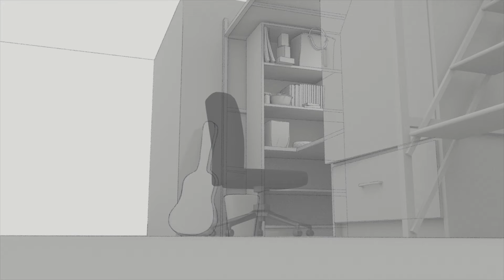【KK】海闊天空 - cut5-2背景繪製 Day.14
新動畫繪製中 - cut5-2背景繪製 Day.14
追蹤我的Facebook粉絲專業可看到最新的作品資訊，有問題可在此詢問我：
訂閱及分享來看到最新的過程與教學影片：
介紹：
不知不覺來到了第14天，也許是疫情的關係，待在宿舍的時間變長，因此我能夠不間斷地更新我的新動畫，而目前在細畫背景，除了是要保持畫背景的手感，讓這陣子畫的背景有一致性，另外就是透過背景抓出整部動畫的調性。而我的動畫製作流程並不是每一次都一樣，因為我想探索出屬於我的製作方法，探索出最穩定的製作方法。而在動畫製作時，很重要的是要「持續」，即使只是整理資料或是簡單的角色練習，那都是一個在製作動畫中的「象徵」，因為動畫不像畫圖，也許一天內就能完成，因此培養製作動畫的「習慣」非常重要。希望這個動畫紀錄能夠幫助到正在製作動畫的你，也希望我自己能從中更深入體會到動畫的魅力。